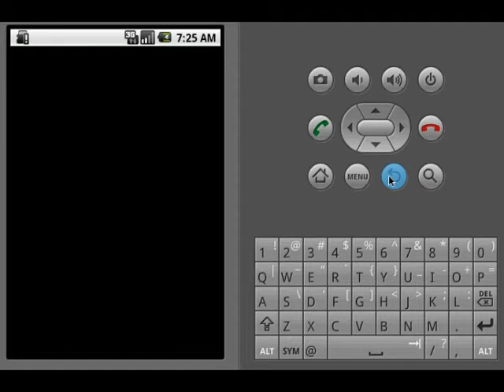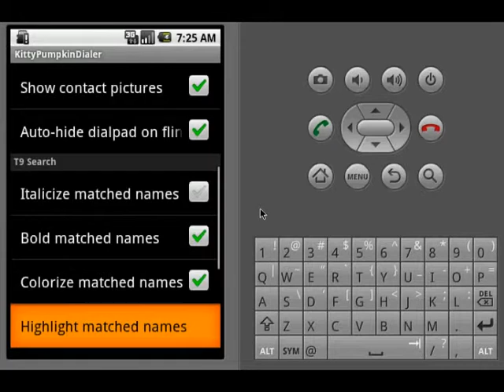Android: 018-Kitty-Pumpkin Dialer